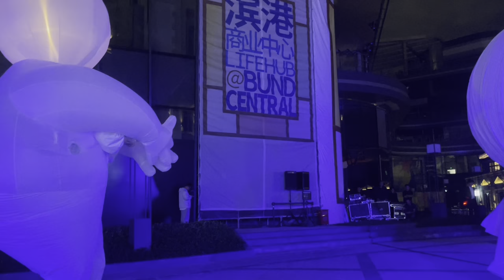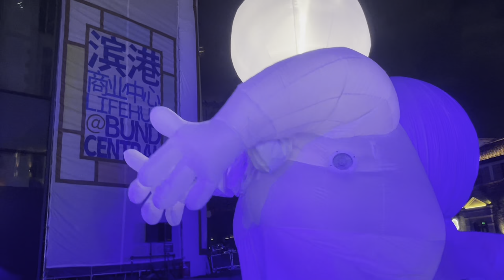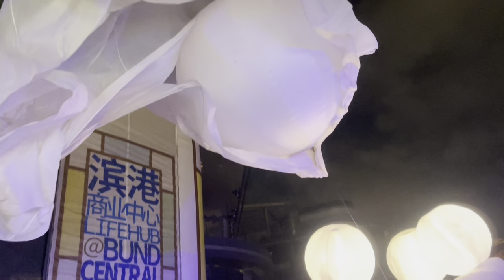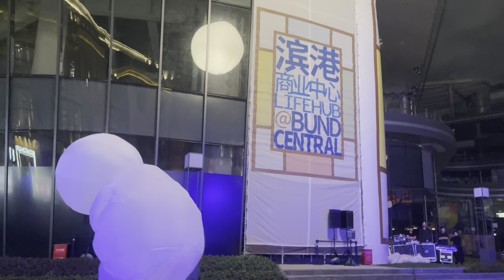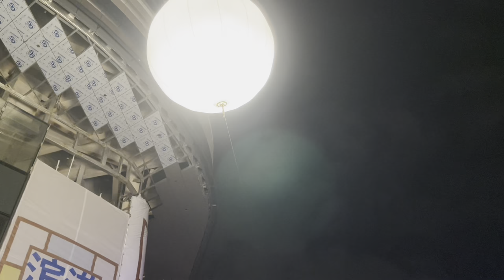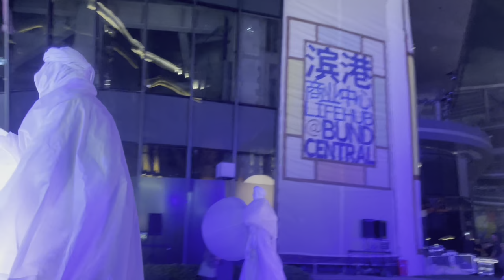An Unforgettable Night in Shanghai: Abel's Dream - Spectacular French Light Show Parade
Timestamps:
00:00 Preview（预览）
00:31 Preparation (准备）
03:34 Start (表演开始）
24:54 End（结束）